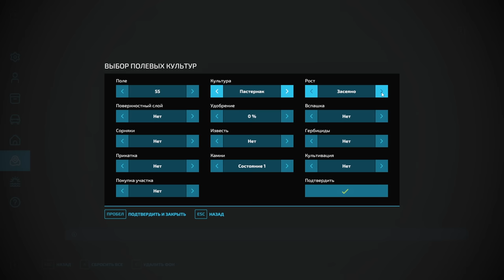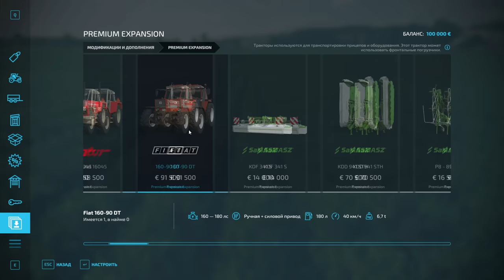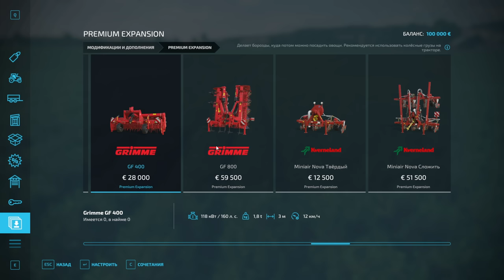FS 22: PREMIUM EXPANSION - ОБЗОР | ПЕРВЫЙ ВЗГЛЯД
Конфигурация моего ПК:

Играю на:
16GB RAM
Logitech F310
Logitech G27

Стримлю и записываю на:
16GB RAM
Avermedia GC511